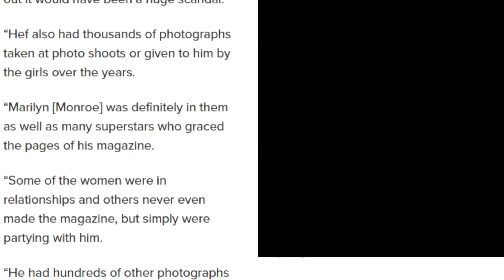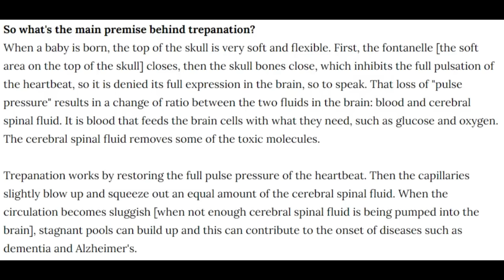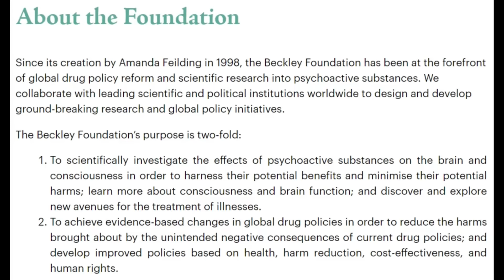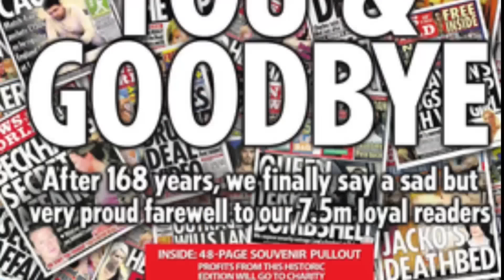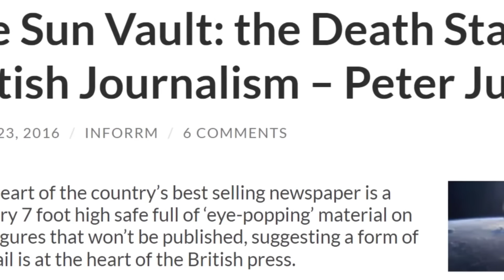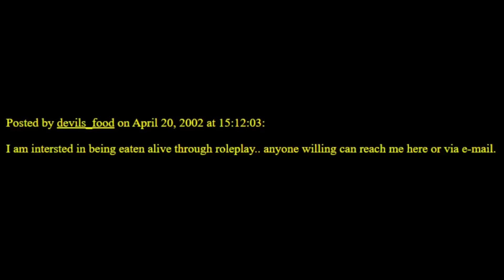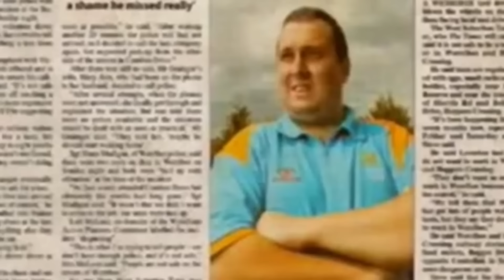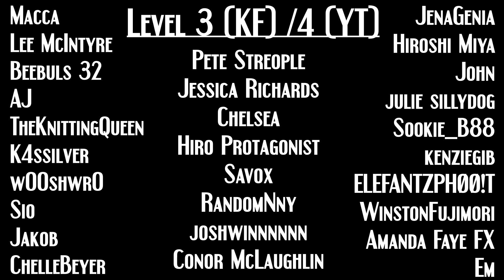The Most Horrifying Lost Media (NSFL)